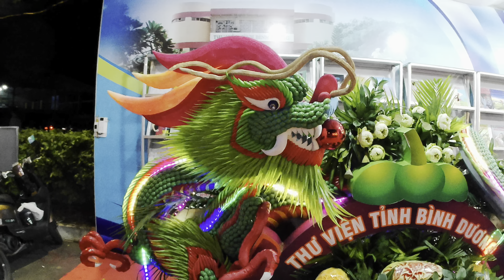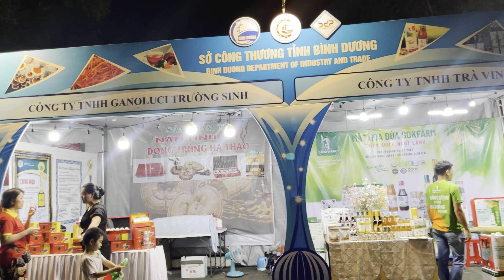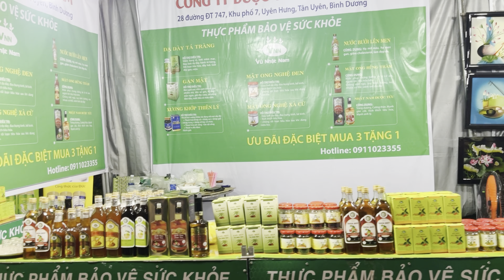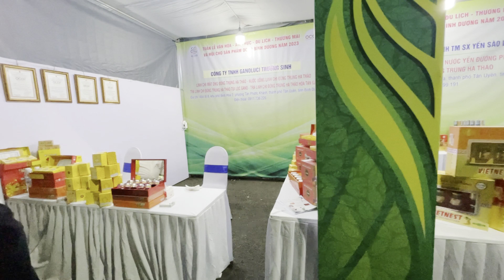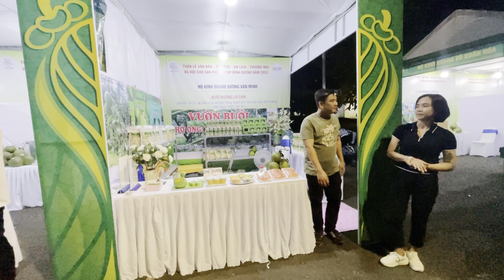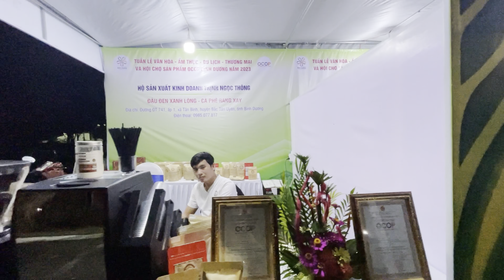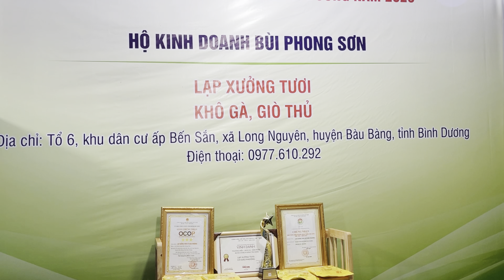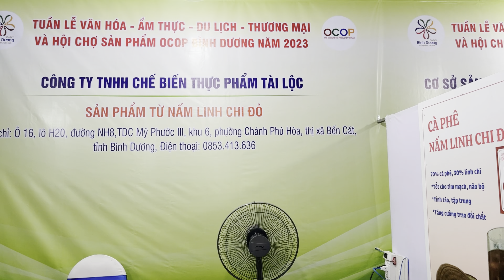Lễ hội sản phẩm OCOOP BÌNH DƯƠNG